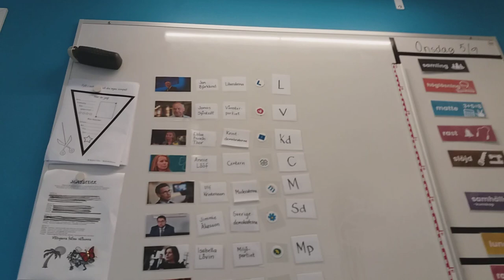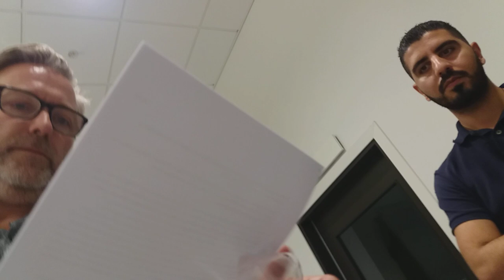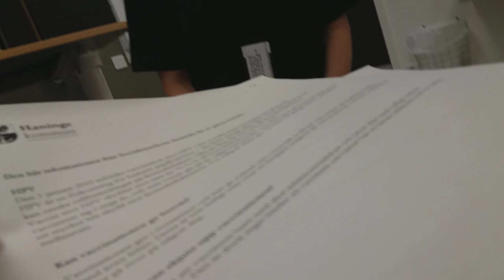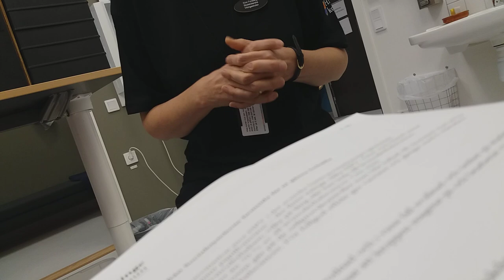Urfolks Tinget räddar ViKingaskoNans barn. 20180905. Korta versionen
Östersjö Urfolks Tinget omorganiserar ViKingaskolan i Haninge.
SkoNa barnen och alla med uRbildning istället för UNDERvisning, skoLa pålar (KOL - påle, KON - ätt, klan) till slaveri oc massmördar med WIFI lågkokning och steriliserande vacciner som Gardasil, samt programmerar till slaveri, i rasistisk miljö av rasblandning som raderar raserna.

Urfolks Tingets världskonna Ditta af Östersjöväldet överlämnar AFFIDAVIT till barnanstaltens på Sleipnervägen 2 i Haninge rektor Johan Kant med krav att verifiera och validera verksameten som ska omorganiseras av urfolks ledare.